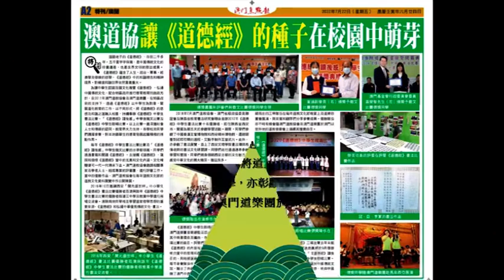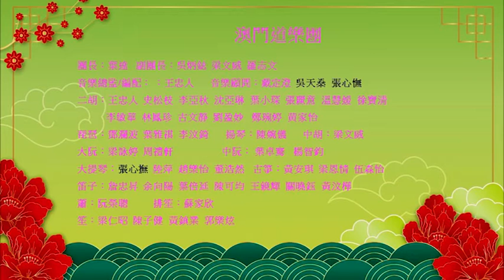《道德經》第二十三章__2017澳浙道樂欣賞會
《道德經》中學生歌唱比賽
為讓中學生認識我國文化瑰寶《道德經》，弘揚中國傳統文化，配合特區政府的德育教育方針，自2011年澳門道教協會及澳門道樂團，在特區政府的支持下，持續演舉辦《道德經》中學生歌唱比賽。音樂總監王忠人副教授每年為比賽的兩章《道德經》創作編曲。同學們透過歌唱比賽對《道德經》經文朗朗上口，從而明白當中的哲理和思想；同時將道樂引進及推廣於校園中；參賽隊伍中還有葡萄牙、菲律賓和巴西等同學參加，亦彰顯了澳門中西文化和諧交融的特色。三甲隊伍在道樂欣賞會和隨澳門道樂團於澳門以至外地的道教音樂會上演繹其獲獎曲目。
《道德經》第二十三章內容表達自然之道。一切應順應自然，按「道」從事的人，就能得到「道」。按「德」從事的人，就能得到「德」。反之，不道德的人，就能得到不道德。不道德的人，不道德也樂於得到他。所以，為政者誠信不足，人民自然不信任他。
2017年7月23日，假文化中心劇院，舉行澳浙道樂欣賞會，由2017《道德經》中學生組合歌唱比賽冠軍--高美士中葡中學麥善恆、林子健、許逞恩及鄺海婷同學詠唱、李慧嫻老師指揮及澳門道樂團伴奏演繹《道德經》第二十三章。